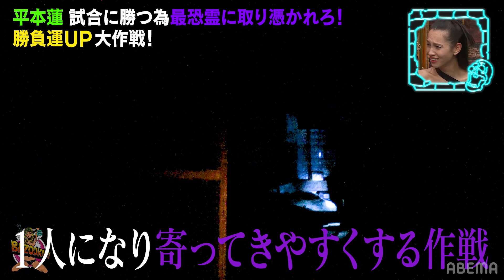【緊急事態】平本蓮が心霊に取り憑かれ…たまらず助けを求める…！？霊を信じない平本が最恐スポットで1人になったら聞こえてしまった│待望のシーズン２配信開始！『BAZOOKA!!!』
【緊急事態】平本蓮が心霊に取り憑かれ…たまらず助けを求める…！？
霊を信じない平本が最恐スポットで1人になったら聞こえてしまった

『BAZOOKA!!!』シーズン2スタート！

「アブナイ場所」「ヤバい人」「都市伝説」に
敢えて首を突っ込んでいくジャーナリズムバラエティ
今回も過激な企画が目白押し!!!

有名ラッパーを多数輩出した人気企画
「高校生RAP選手権」も開催!!!